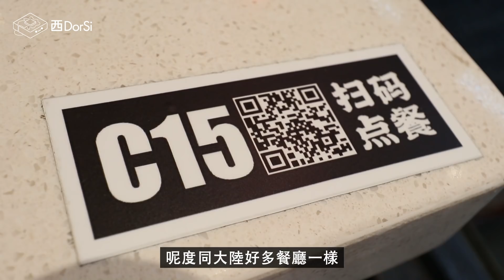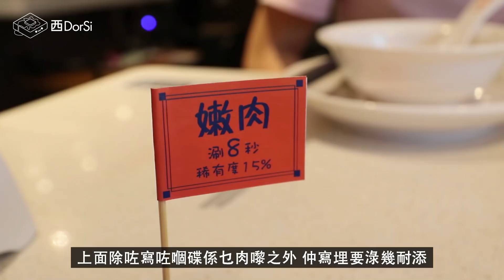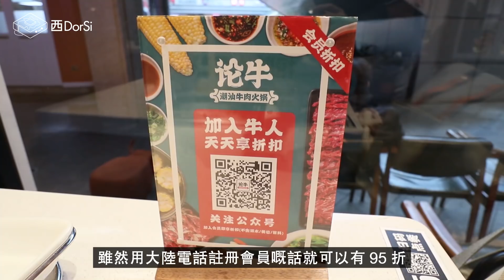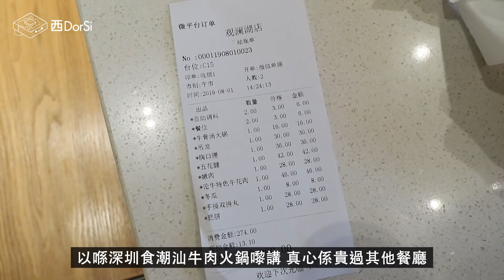[窮L遊記·深圳篇] #111 論牛•潮汕牛肉火鍋｜及得住小店質素！超新鮮嘅連鎖潮汕牛肉火鍋！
一直以嚟我都成日同大家推介返深圳食新鮮嘅潮汕牛肉火鍋，皆因食過之後真係會返唔到轉頭，有啲部位食落係入口即溶，而有啲則係牛味勁濃，所以嗰日我就捉埋啊yan去試食一間水準及得住我哋以往介紹過嘅小店，而且衛生環境比較好嘅連鎖潮汕牛肉火鍋餐廳啦~
論牛•潮汕牛肉火鍋(觀瀾湖店)
地址：高爾夫大道8號觀瀾湖新城MHMALL星空廣場B105丶106
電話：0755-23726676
營業時間：星期一至五 11:00 - 21:30
                    星期六丶日 11:00 - 22:00